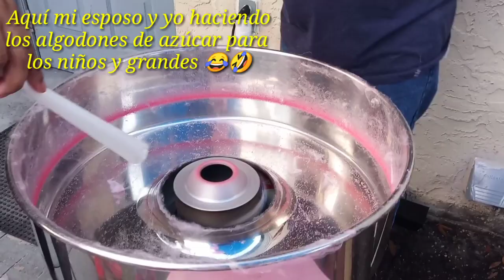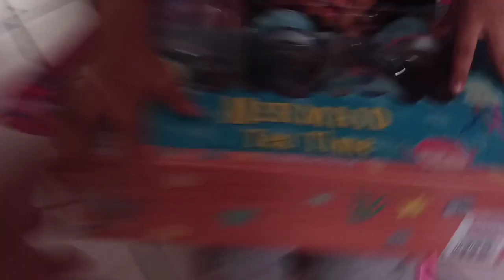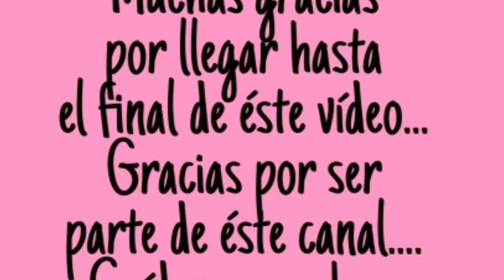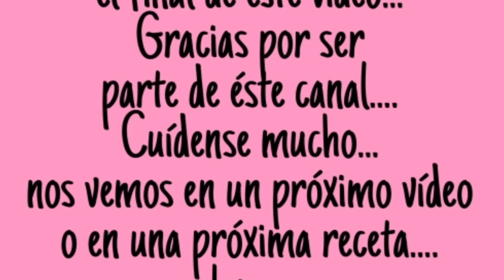RECUERDO DE MIS 3 AÑOS MELANY ALONDRA//MINNIE MOUSE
Hola... gracias x estar aquí...el día de hoy no les traigo una receta salada ni dulce...el día de hoy les quiero compartir un poquito de lo que fue el festejo de cumpleaños #3 de mi nena.
Con mucho cariño les comparto un poquito de mi familia 🧒👦👧👨👩
Espero les guste éste vídeo que les comparto con mucho cariño...
Gracias x el apoyo.
Gracias x ser parte de nuestro canal...